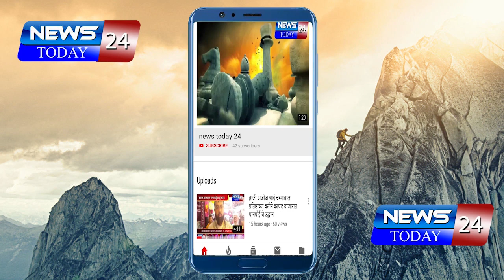|sangram jagtap|आमदार संग्राम जगताप यांच्याविरुद्ध सोशल मीडियावर बदनामी करणाऱ्यांवर कारवाईची मागणी